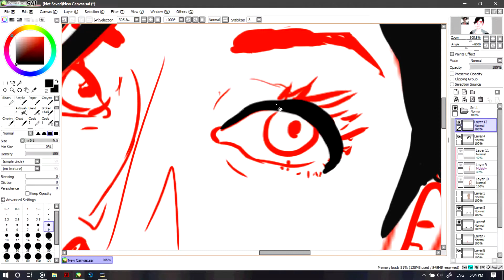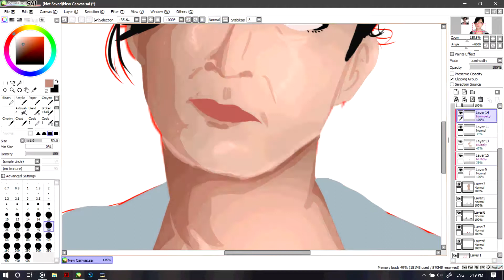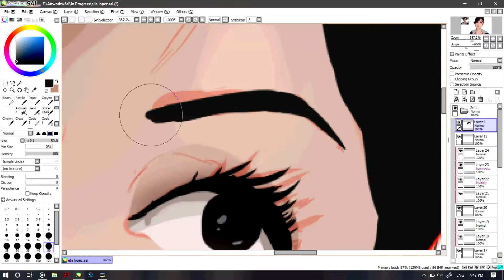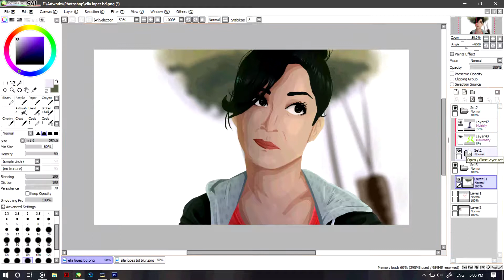Speedpaint #41 | Ella Lopez from Lucifer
My second favourite character from Lucifer.
My first being Luci